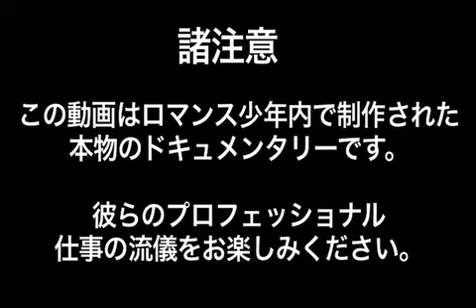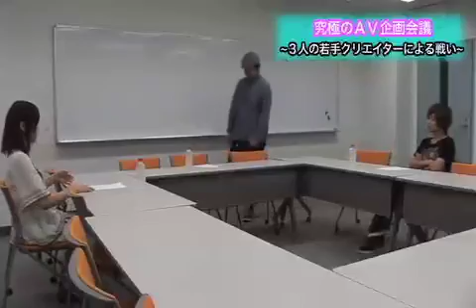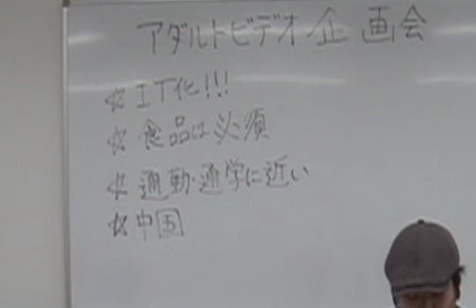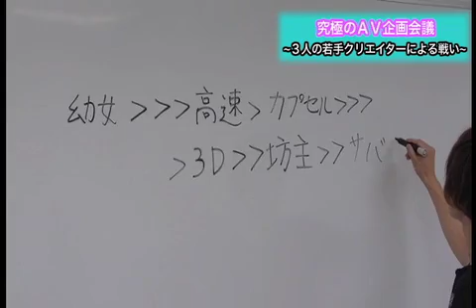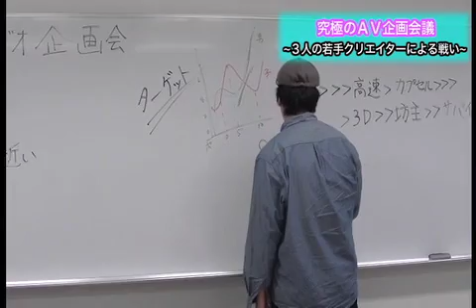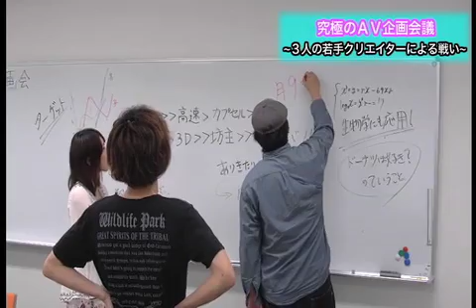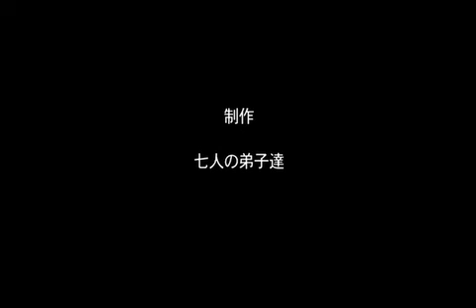ロマンス少年 究極のアダルトビデオ企画会議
日本大学芸術学部に存在する自主制作バラエティ番組サークル「ロマンス少年」。
この作品はチーム七人の弟子達の第四弾企画です。本格的ドキュメンタリーらしいです。
ちなみにこちらは再アップしたものです。